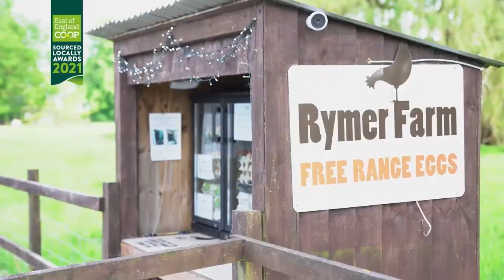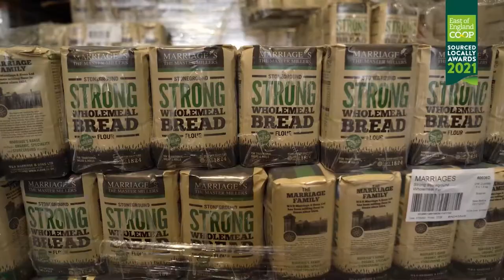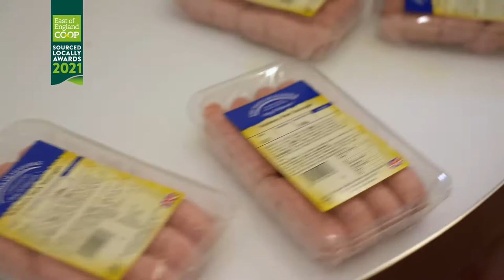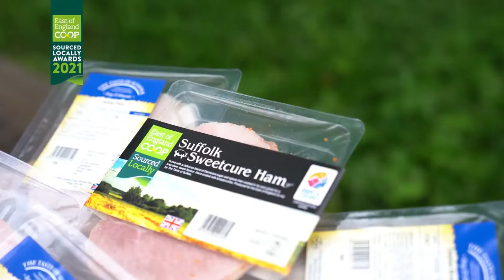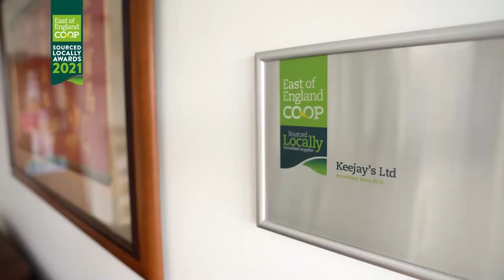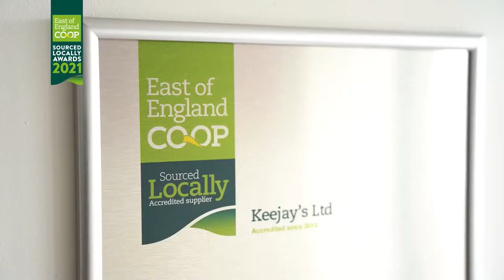Your Co-op Live Sourced Locally Matters Show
Re-watch the third episode in the Your Co-op Live series with Sourced Locally Matters! Filmed at the stunning Toppesfield Vineyard in Essex, hear from our Sourced Locally producers and watch a virtual wine tasting by Peter and Jane Moore.